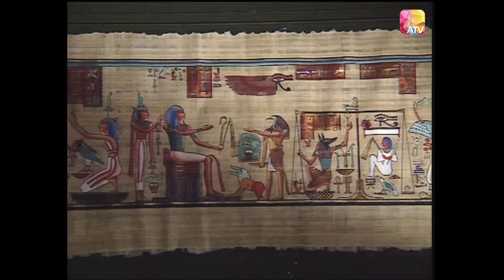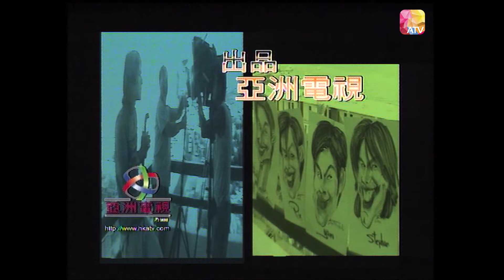《星光伴我行》45 - 馮德倫 | Starry Journey | ATV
有別於一般以吃喝玩樂為主的旅遊節目，星級演藝紅人及話題人物，包括麥家琪、葛民輝、藍潔瑛等，前往世界各地，實地體驗當地的生活，並感受當地文化和地道民生。觀眾可以透過藝員親身的經歷，體驗世界各地風土人情後的感受獨白以及對生命的啟發，對藝員有更深入和真實的了解。
Different from the general travel programs that focus on eating, drinking and playing, star performing arts celebrities and topical figures, travel to all over the world to experience local life on the spot, delving into local culture and authentic people’s livelihood. Through the personal experience of the artists, the audience can experience the monologues and inspiration of life after experiencing the customs from all over the world, gaining a deeper understanding of the artists.